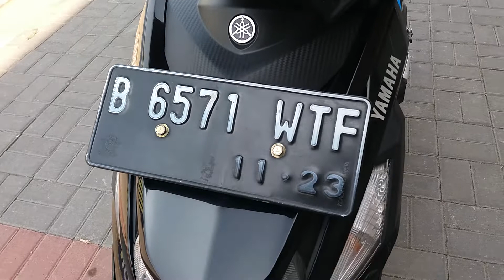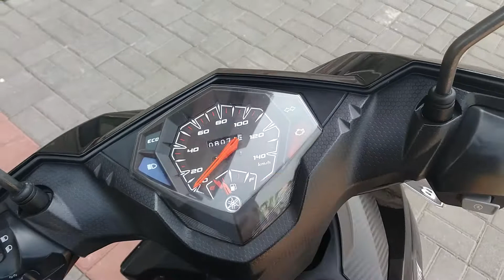MIO M3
Dijual Mio M3 tahun 2018 SS Lengkap Pajak Hidup

Jaminan harga termurah dengan kwalitas terbaik, buktikan dan cek
dijual beli onine atau showroom lain

Keterangan Unit :
- Mio M3 2018 warna hitam
- Stnk ada ( Pajak Hidup Tangan Pertama )
- Bpkb ada ( Tangan Pertama )
- Faktur ada
- KM 8rb On Going
- Bodi lecet pemakaian ( minim sekali )
- Kelistrikan, Lampu dan mesin normal dan bagus ( Kwalitas hal utama kami )
- Balik nama bisa dibantu

NB :
- Harga 10jt bisa diantar domisili DKI
- Nego tipis by WA atau TLP ( motor diambil sendiri )